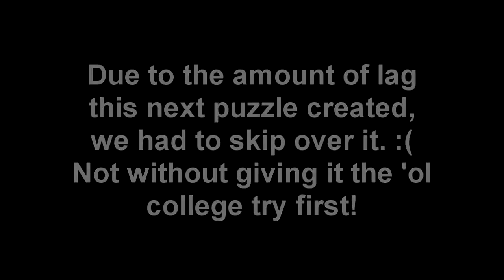♥ It's always better together! Part 5! (Minecraft Custom Map)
Mischief1989 and Dorkygirlplays have fun solving the many puzzles in this surprisingly challenging custom map by FloddyFosh!